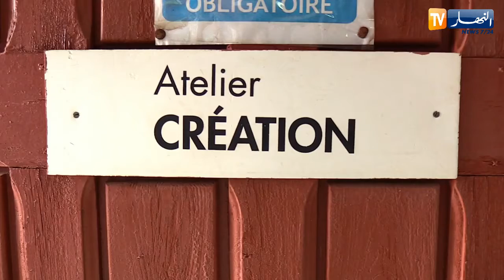مشاكل توزيع الكتب تهدد الأقلام الشابة وتضعهم أمام تحديات صعبة